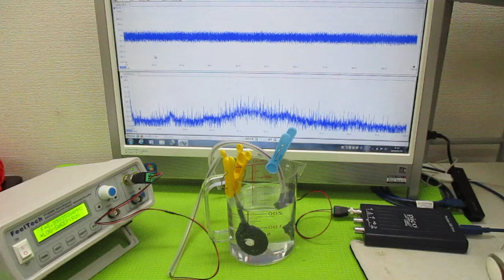オリジナル超音波実験 ultrasonic-labo